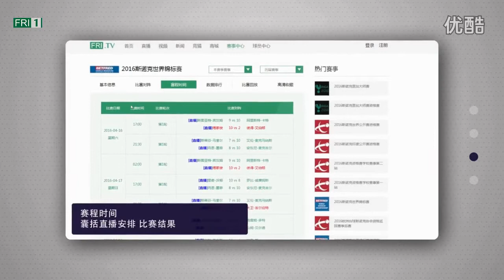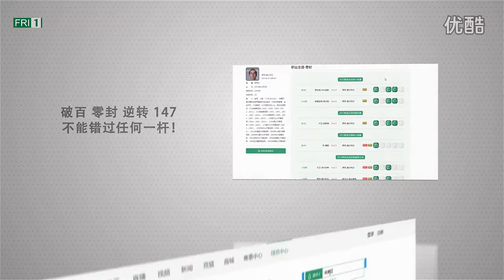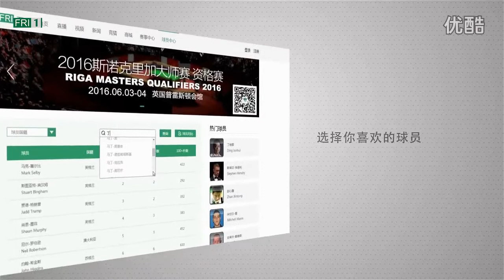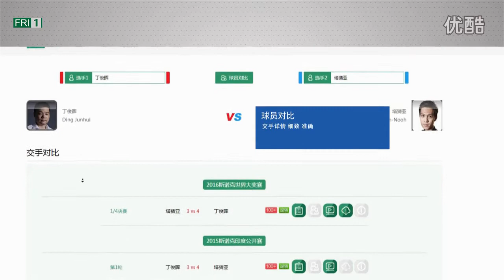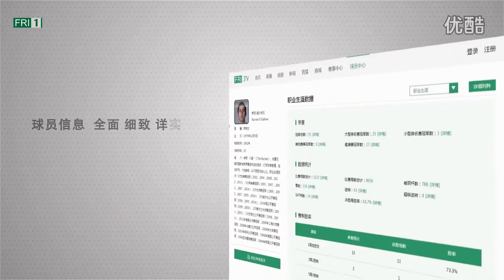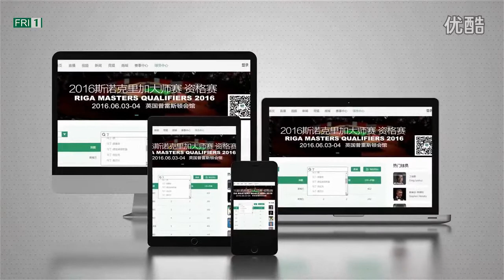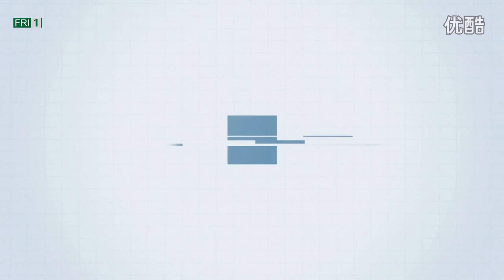2016斯诺克欧洲大师赛资格赛晋级轮 希金斯vs吉米-罗伯逊[超清版].flv